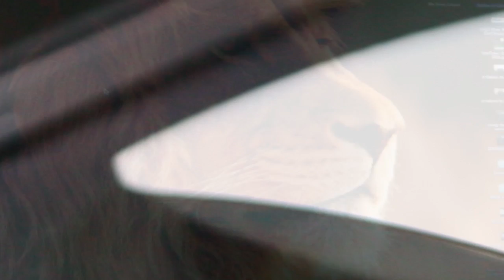Electric Bikes English Listening Lesson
In this video, I'm going to teach you about electric bicycles, or e-bikes. You can see the subtitles by clicking on CC at the bottom of the video on the right. Anyway, I'm a huge fan of gadgets. I like all electronic equipment like cameras, cell phones, computers, remote control helicopters, the list goes on and on. This week I wanna tell you why my latest gadget fascination is with electric bikes.

(By the way... I've been playing around with the audio and video of my videos lately. The audio in this one isn't that great, so I'm going back to what worked before. Thanks)

So, what's an electric bike? Check out the video to find out. And be sure to practice your English listening skills by dictating this video.

Do you have an e-bike? Would you ever get one?

Thanks.

Carl Kwan
Presentations | Video | Creating Stories That Sell To Grow Your Business

PRESENTATION EXPRESSIONS
English presentation skills and tips